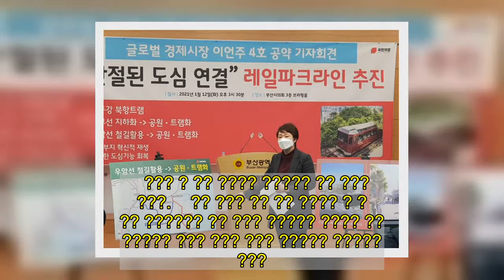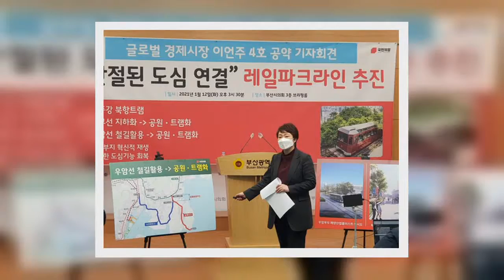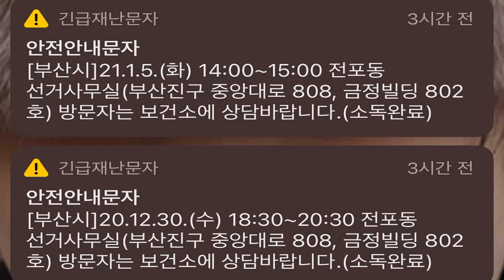??? 5? ??? ???? ???? ?? ??.??? ??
(??=?) ??? ??? ?? = ??? ? ? ? ? ??? 5?? ? ?? ?? ??? ???.   13? ? ??? ?? ? ??? ? ??? ?? ? ? ? ??? 30?? ?? 5? ??? 5?? ?.   ? 2? ??? ? ?? ??? 3?(?? ??? ??)? ?? ??? ???. ??   ?? ??? ?? ??? ?? ?? ? 1?? ? ? ??? ??? ??? ? ? ??? ??? ?? ? ?.   ??? 30? ? ?? ??? ??? 25? ? 1?? ??, ??? 24?? ??? ?? ?? ? ???.   ?? 5? ? 44?? ??? 4?? ? 30?? ?, 9?? ? ???.   ?? ??? ??? ??? ??? ??? ? ? ?? ??? ?? ??? ? ??.   ? ? ? ??? 3? ?? ??? ?? ?? ? ?? ? ? ?? ??? ?.   ??? ?? ??? ? ? ? ?? ??? ? ?? ??? ?.   ? ? ??? ?? ? ? ??? ? ? ??? ? ??.   ?? ??? ? ?(CC)TV? ?? ? ? ??? ??? ?? ? ??? ??? 30?, ?? 5? ? ? ? ??? ???.   ??? ? ?? ? ? ?? ? ???.   ?? ??? ?? ?? ? ? ? ? ?? ??? ? ? ??? ? ??? ??? ??? ? ? ??? ???·?? ??? ??.? ? ?? ??(??) ??? ?? ? ??.?? 3? ? ?? ? 8? ??? ? ? ?? ??? 2? ?? ??-??? ?? 2021/01/13 15:01 ??